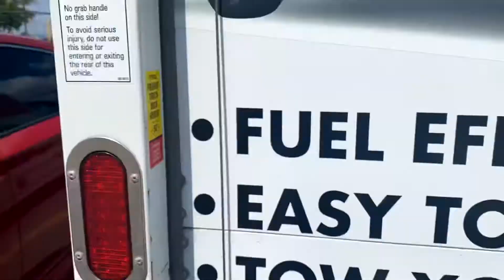We Emptied My Storage Unit! | NEW APARTMENT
First Day of July means Canada Day and because of the new discoveries a lot of companies and organizations have cancelled their celebrations. Nonetheless, it is a stat holiday so most business places are close or have altered their hours.

I got a UHaul and cleared your my storage unit ! Come along for the ride!

0:00 - Hello! Good morning!
2:18 - Miniature apartment tour
4:50 - UHaul truck rental
4:56 - Emptying the storage unit
6:07 - Scenic route home
6:34 - Returning the truck
7:24 - Foooooood!
8:06 - Chit-chat